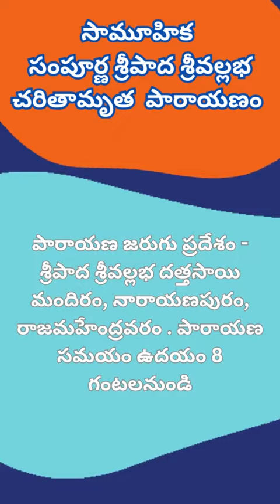Sripada Sri vallabha Sampurna charitamrutam parayanam in Rajahmundry siddamangala stotram